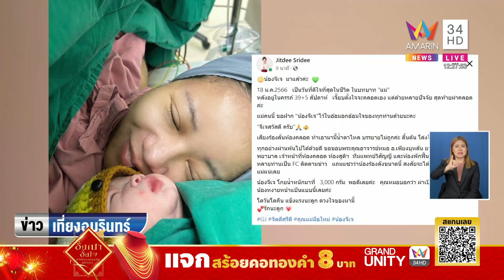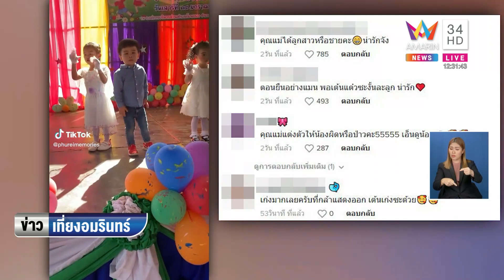คุณแม่ป้ายแดง "จิตดี" คลอดแล้ว "น้องจีเจ" | ข่าวเที่ยงอมรินทร์ | 19 ม.ค.66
คุณแม่ป้ายแดง "จิตดี" คลอดแล้ว "น้องจีเจ" แฟนคลับแห่ยินดีกับเบบี๋ตัวน้อย